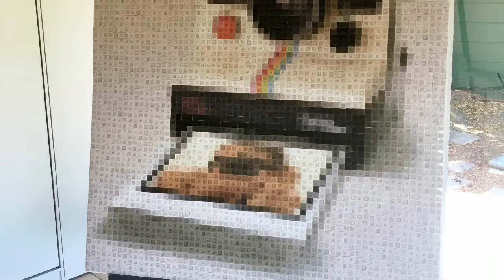Video 2020 03 31, 09 38 46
Pamela Stretton studio tour.